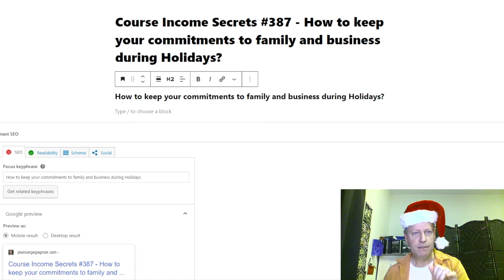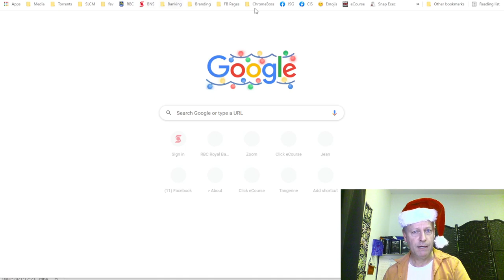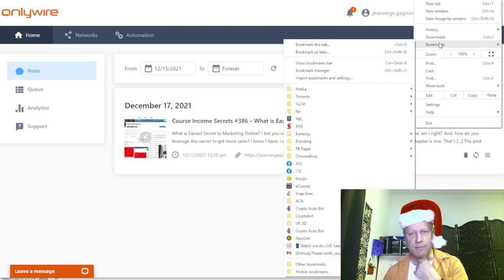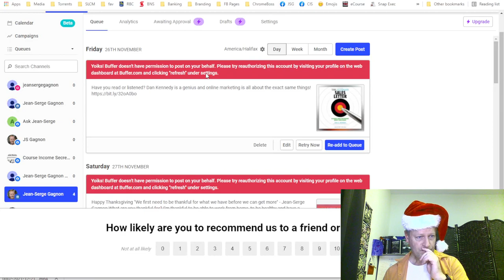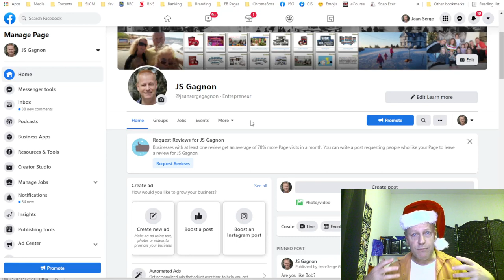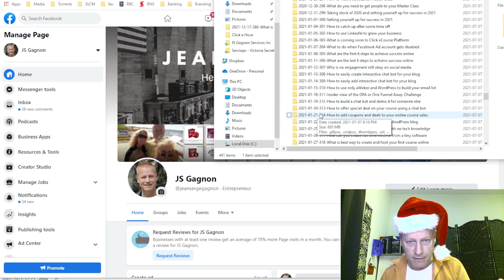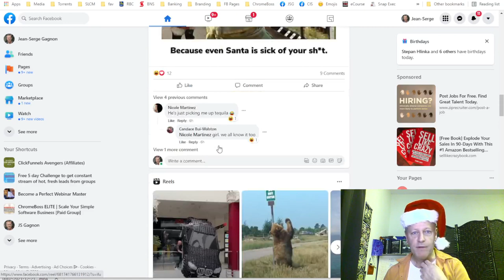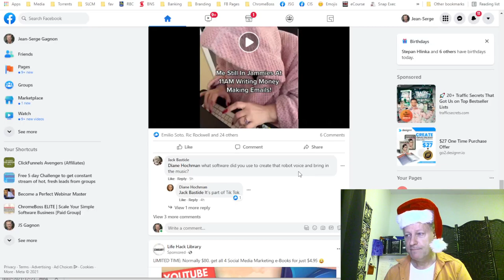Course Income Secrets - #387 How to keep your commitments to family and business during Holidays?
How to keep your commitments to family and business during Holidays?

I know this is something that needs to be kept all year long but the holidays are especially important.

Maybe you’ve felt like I used to feel about it and think your family should know what you need.

It’s funny once you realize it how silly we are to expect others to read our minds.

Oh, BTW, Merry Christmas!

But it’s true, that’s exactly what we expect, that our spouse can read our mind.

Hear me out… but first, let’s talk about the business side.

What are your commitments to your business?

You might be thinking that you only have commitments to your family and it might feel that way.

Probably because we don’t usually think of business decisions as commitments.

But, that’s what they are really, a decision is actually a commitment to yourself and others.

So, how do you keep the commitments to your audience, to your fans?

Just like anything else, you keep your word by taking the actions that produce the results you promissed.

We’ll get into...